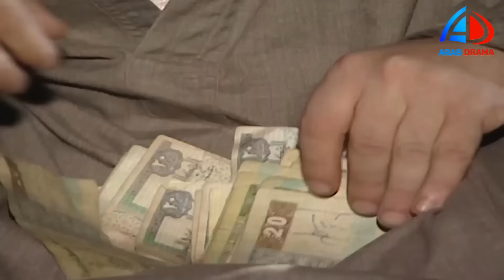مسلسل أولاد الأكابر الحلقة 7